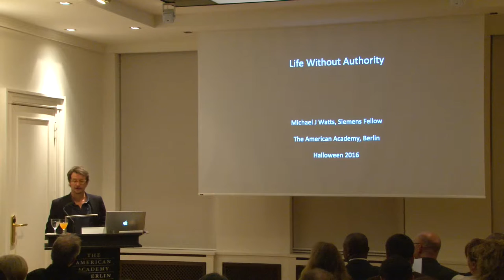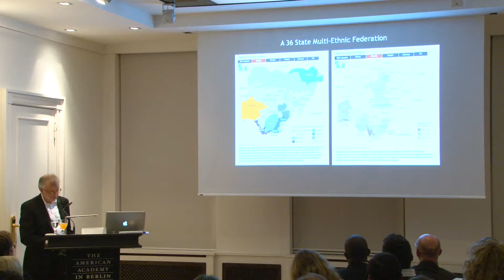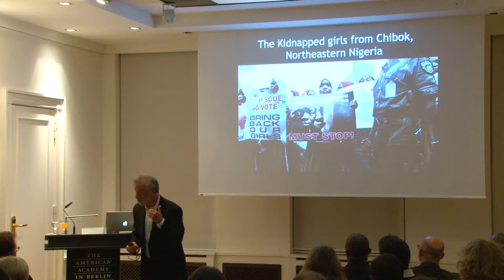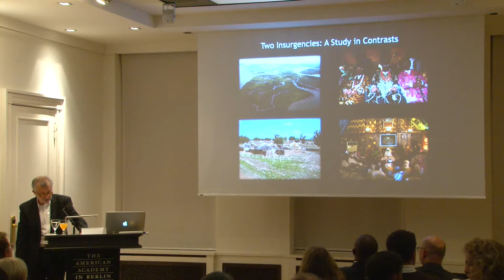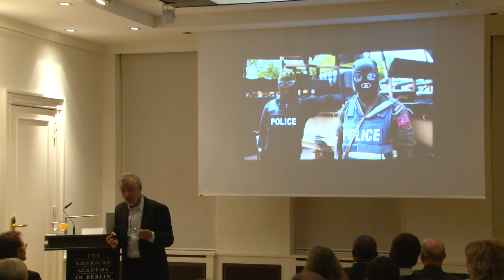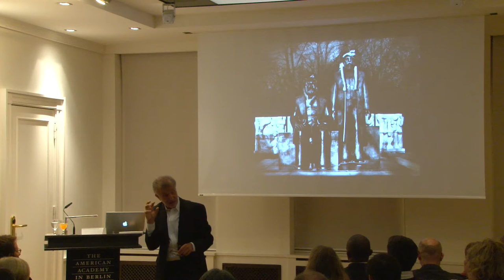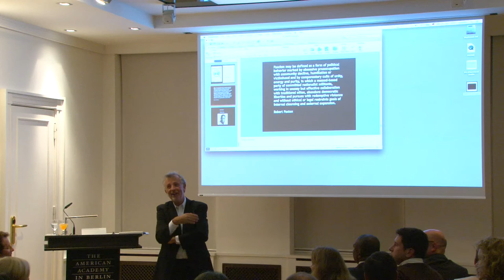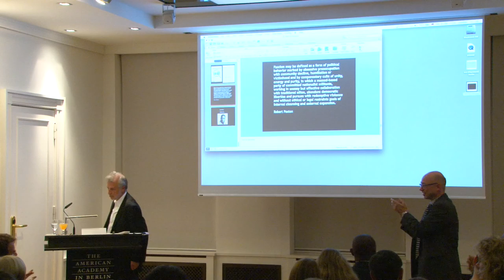Life without Authority: Generational Politics in West Africa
Michael Watts' lecture focuses on two home-grown insurgencies in Nigeria: Boko Haram, a radical Islamist movement located in the dry and arid northern Muslim heartlands, and the Movement for the Emancipation of the Niger Delta (MEND), arising from the largely Christian oil-fields of the southeastern rainforests. Each insurgency, Watts argues, arose from common failures of state, civic, customary and religious authority, and from the material, political, and economic insecurities produced by the failure of national secular development.